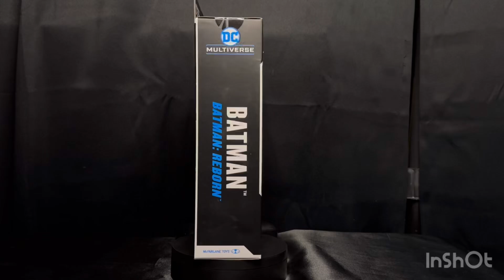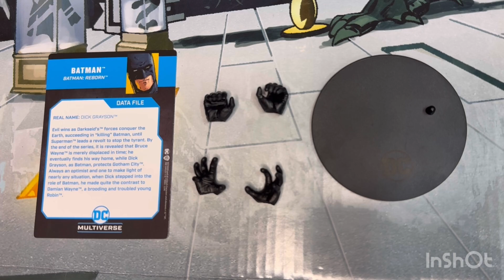Unboxing y revisión Dick Grayson As Batman: Reborn McFarlane Toys en español, el mejor Batman?